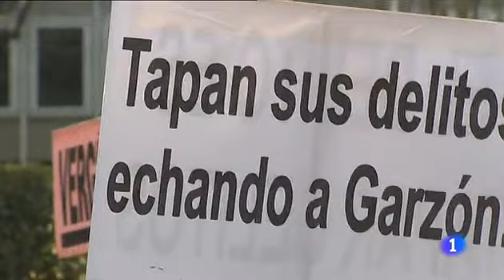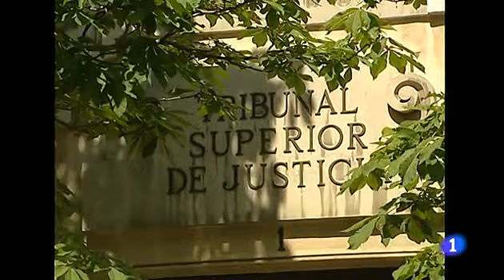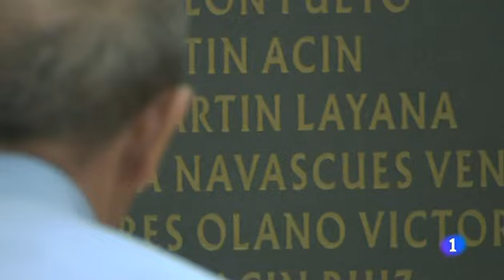Juicio a Garzón. Informe semanal 21/1/12